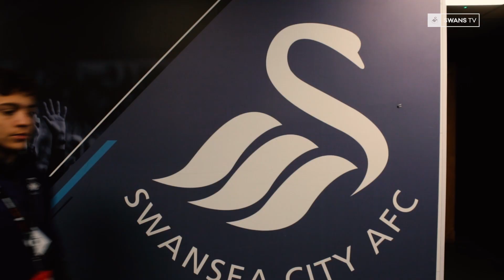Swans TV - Match Cam: Middlesbrough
. . . watch behind the scenes footage of the Premier League match against Middlesbrough at the Liberty Stadium.